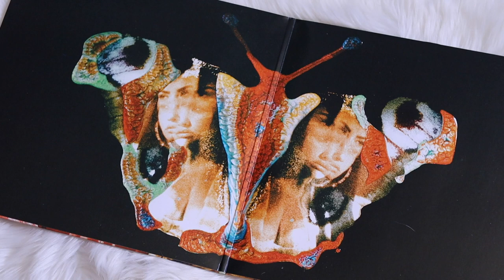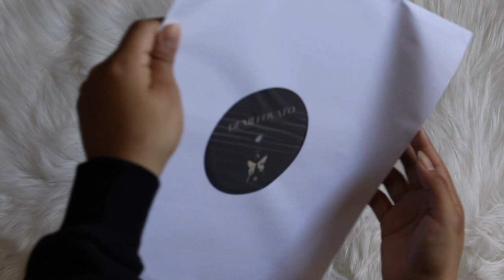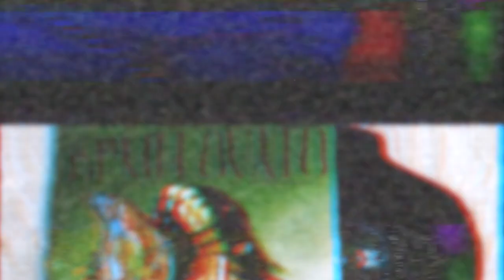demi lovato - dancing with the devil... the art of starting over (vinyl unboxing)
unboxing of demi lovato new album, dancing with the devil... the art of starting over. pressed on an standard black vinyl pressing.